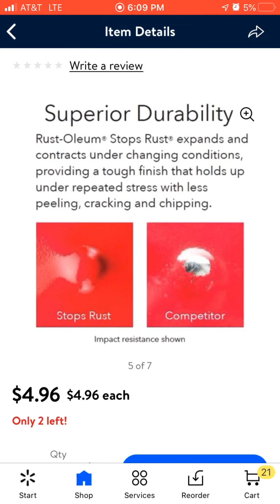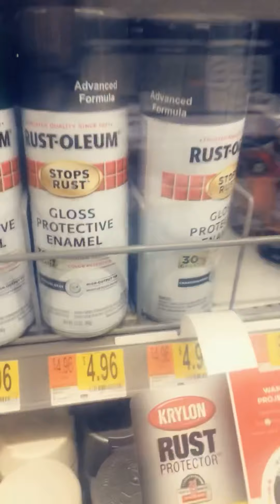DIY Fireplace - Charcoal Grey Rust spray paint - WALMART